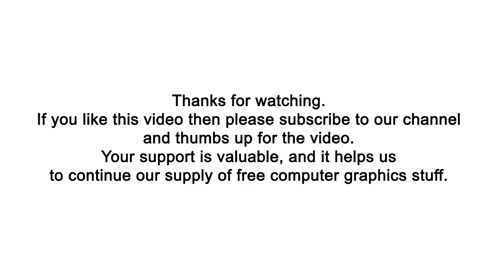Portugal flag waving: over Green Screen, Blue Screen and sky (2021)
This is a seamless (looping ) 3d realistic animation of Portugal flag waving over Green Screen, Blue Screen and sky.